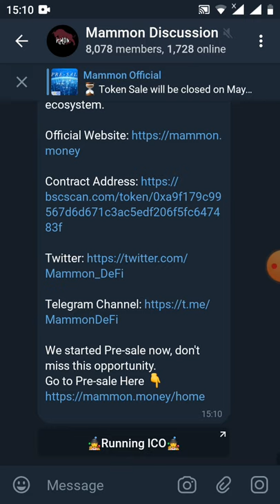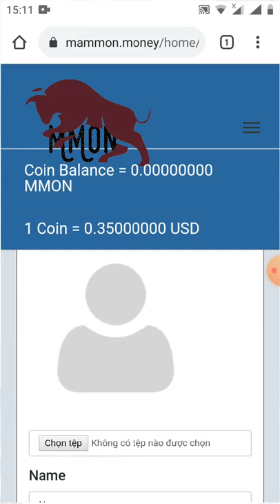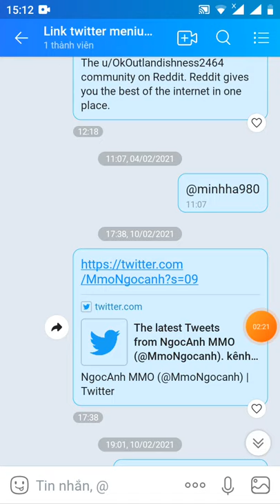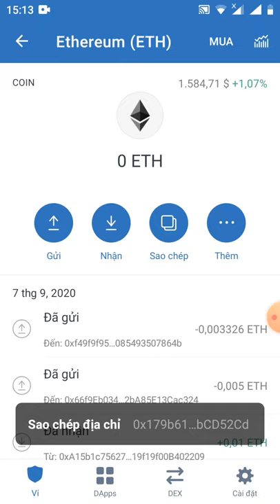HD nhận 10 Token MMOM ~10$ -Get Giude 10 token MMOM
Link đk